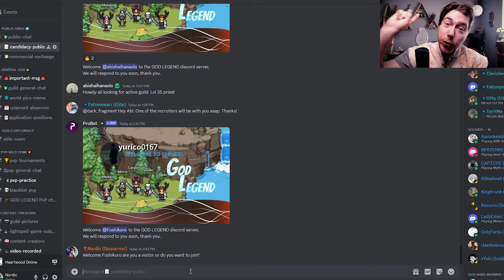GOOD MMORPG HEARTWOOD ONLINE IN 2024!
What's up, Zee Nation! It's ya boy Ashton, and today we're diving deep into the realm of "Heartwood Online," arguably the best mobile MMORPG to hit the scene. Forget about Old School RuneScape and Albion; they've had their time. "Heartwood Online" is the fresh face of mobile MMORPGs, blending classic charm with innovative features, and you can start exploring its vast, enchanting world today!

🌟 Why Heartwood Online Stands Out: 🌟

Over 1000 hours of immersive gameplay already clocked in by yours truly.
A rich tapestry of activities including PvP, boss raids, crafting, guild wars, and the much-loved mounts—something you won't find in OSRS.
Inspired by the legendary Ultima Online, the devs are weaving their love for MMORPGs into every pixel of "Heartwood Online."
Future updates promise even more depth, with player housing and new crafting skills on the horizon.
The game is in constant evolution, with a focus on grinding for now to secure those coveted drops. Level cap currently in the mid-50s, but I'm mastering my crafts at level 49 before the next major update drops—fishing and cooking, anyone?
🔥 Community and Support: 🔥

The developers are not just behind the scenes; they're active in Discord and even participate in community PvP tournaments.
Different strokes for different folks: "Heartwood Online" accommodates various playstyles, so jump in and find yours.
Feeling intrigued? "heartwoodonline " isn't just another game; it's the next big thing in mobile MMORPGs. Download it, try it out, and let me know your thoughts. And if you're looking for a guild and a direct line to me, join God Legends if you're level 15 or above—check the description for the Discord link.

🛡️ Community PvP Battles: 🛡️
Ready to test your mettle? The link for community PvP battles is also waiting for you in the description.

Catch you in "Heartwood Online," the best mobile mmorpg , where every login is a new adventure. Until next time, cheers gents!